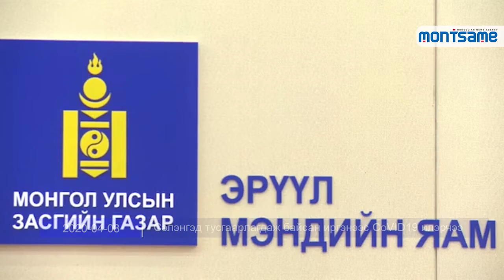Сэлэнгэд тусгаарлагдаж байсан иргэнээс CoVID19 илэрчээ